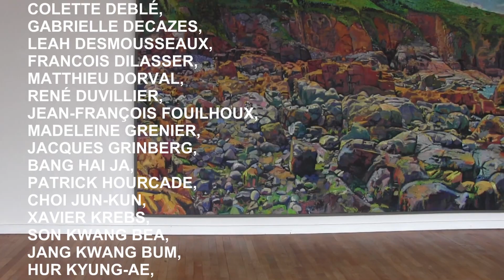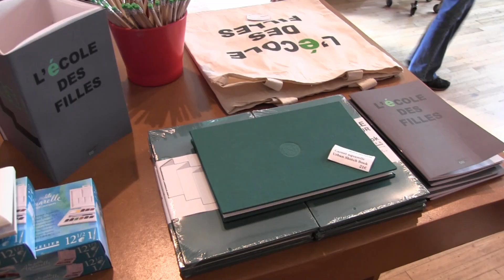Ecole des filles, espace d'Art - HUELGOAT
Rencontre avec Françoise Livinec, Galeriste et directrice de l'Ecole des filles, un espace d'art qui est à la fois un lieu d'exposition d’œuvres modernes et contemporaines de peintres de renommées internationales et un lieu de rencontres autour de la littérature et de la création sous toutes ses formes.